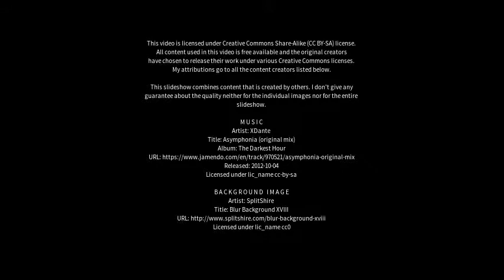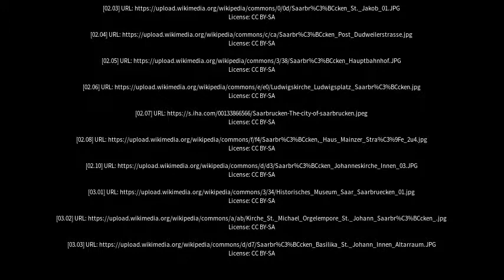Best places to visit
Best places to visit - Saarbrücken (Germany) Best places to visit - Slideshows from all over the world - City trips, nature pictures, etc.